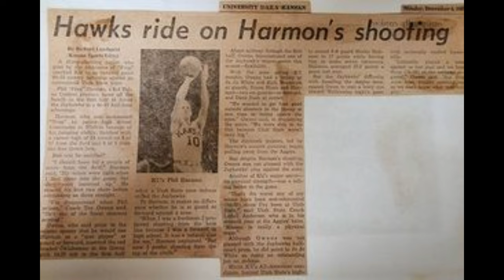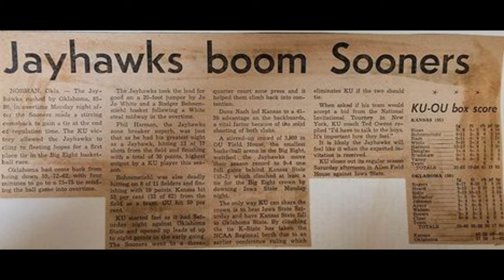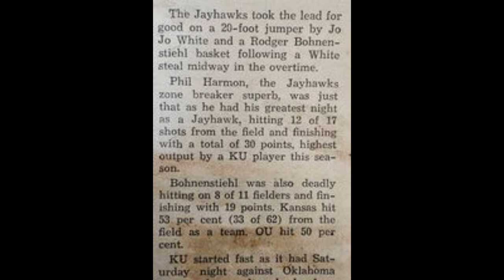Phillip J. Harmon Memorial Slide Show